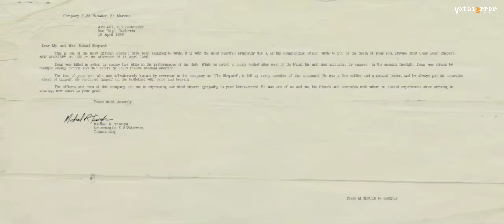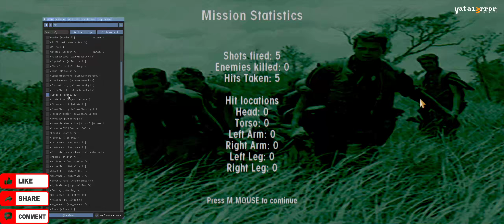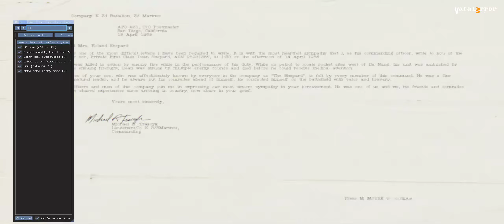Men of Valor - ULTRAWIDE/RANDOM (Playtest i7 6700k / GTX 1060)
Men of Valor is a first-person shooter video game developed by 2015, Inc. and published by Vivendi Universal Games for the Microsoft Windows and Xbox platforms. Men of Valor is based on the Unreal Engine 2.0 and simulates infantry combat during the Vietnam War, more specifically, the Tet Offensive in 1968.

Operating System: Windows 11 Pro 64-bit (10.0, Build 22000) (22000.co_release.210604-1628)
Processor: Intel(R) Core(TM) i7-6700K CPU @ 4.00GHz (8 CPUs), ~4.0GHz
Graphic Card : Nvidia Geforce GTX 1060 6GB
Memory: 32768MB RAM
Available OS Memory: 32722MB RAM
Page File: 11431MB used, 31273MB available
DirectX Version: DirectX 12